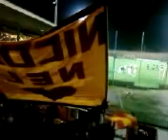catanzaro andria fine partita e tifo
tifo a fine partita tra catanzaro e le merde di andria